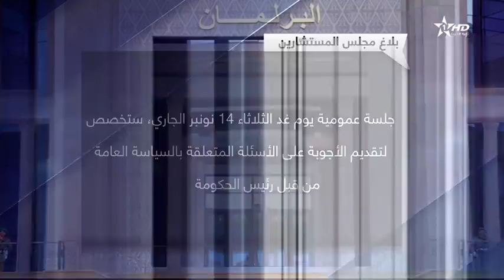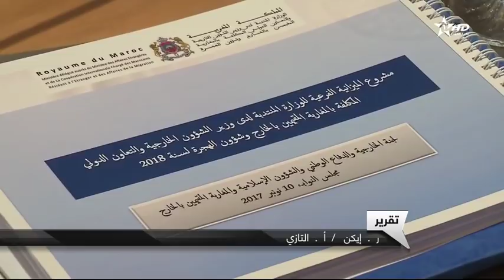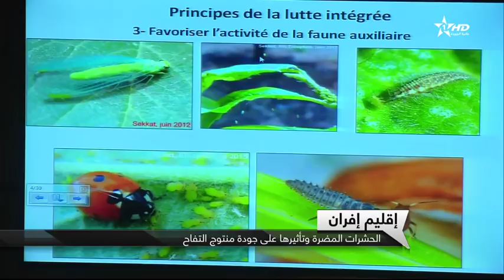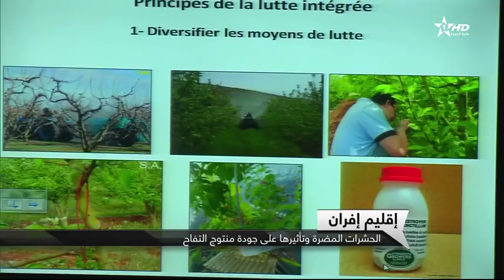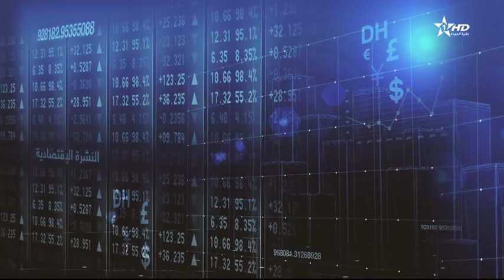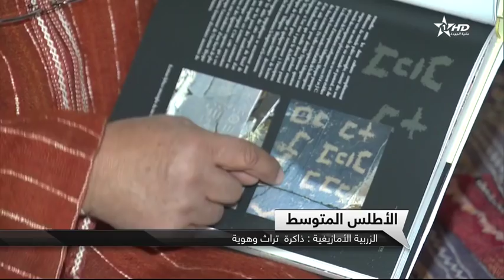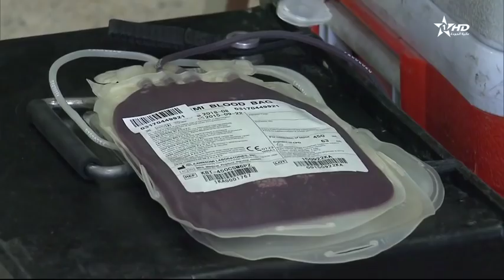نشرة الأخبار الرئيسية كاملة الأولى 13/11/2017